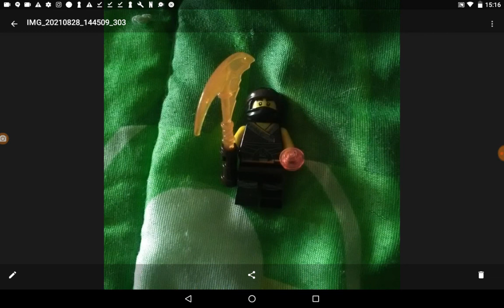lego cole de Ninjago Kirby morrow descanse paz dijo Diego